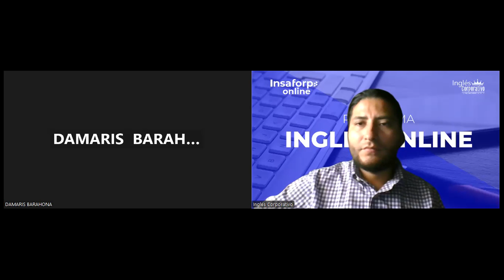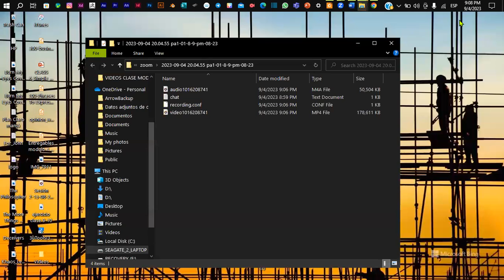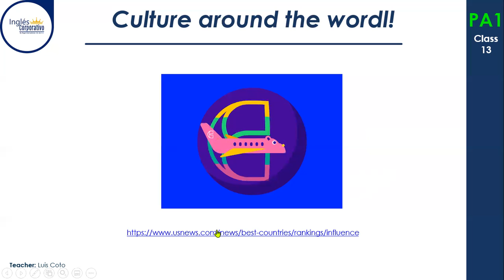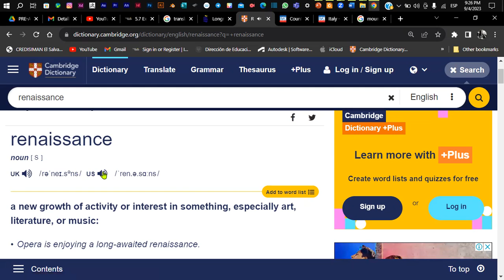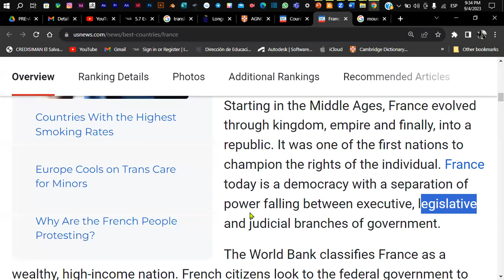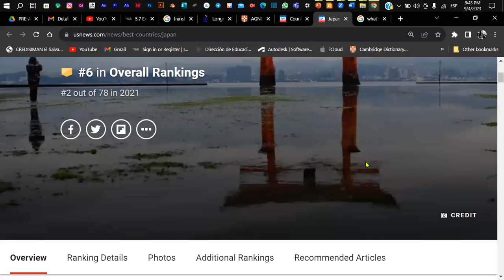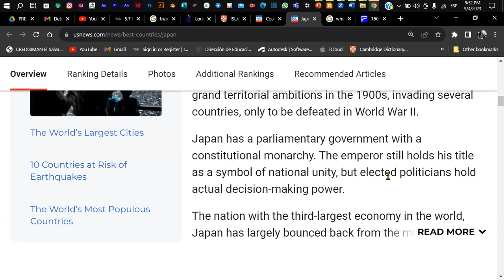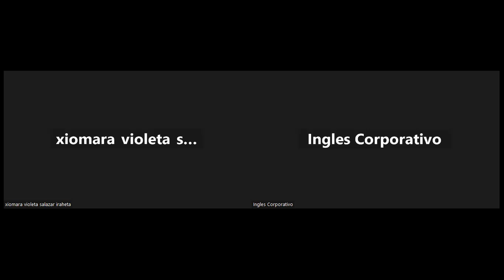Sesión 13-04-09-2023-PA1-01-9-10-PM-08-23-Coto- Culture Around The World.